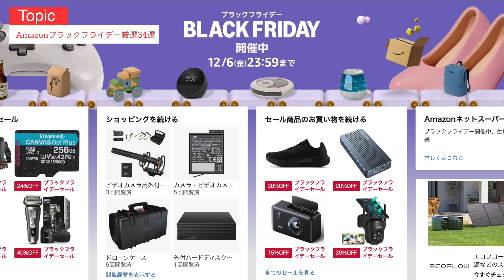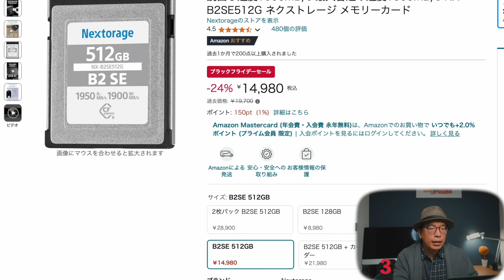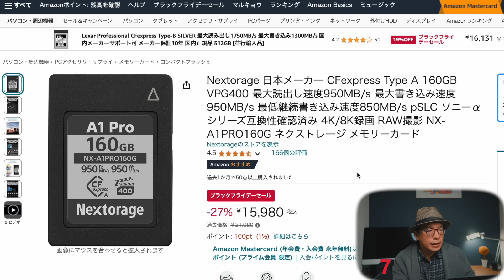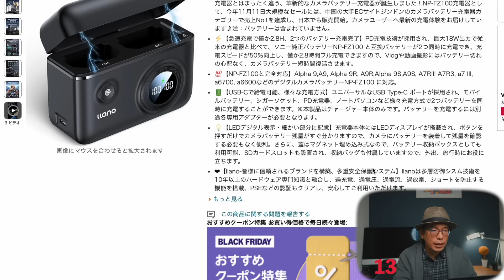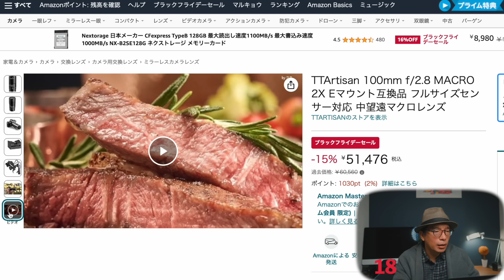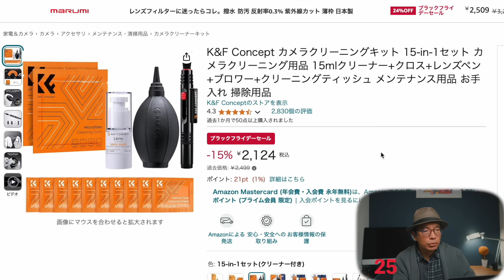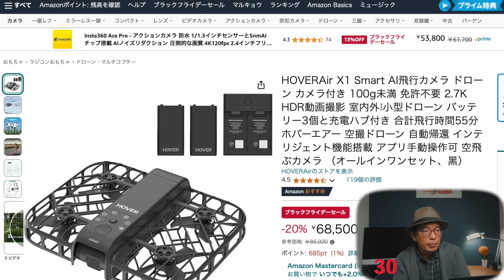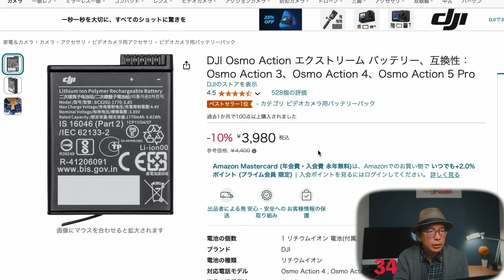【2024】Amazonブラックフライデーでカメラ関連おすすめ34選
1 ProGrade CFexpress 4.0 Type B IRIDIUM 400GB
2 ProGrade Digital 【CFexpress 4.0 Type B対応】 カードリーダー
3 Nextorage CFexpress TypeB 512GB
4 Nextorage CFexpress TypeB 330GB VPG400
5 Nextorage CFexpress Type B カードリーダー
6 Nextorage CFexpress Type A 480GB VPG200
7 Nextorage CFexpress Type A 160GB VPG400
8 Nextorage CFexpress Type A カードリーダー
9 Lexar CFexpress Type A SILVER シリーズ
10Nextorage UHS-II V90 128GB
11 キングストン 128GB UHS-II V90
12 キングストン 128GB UHS-I
13 llano NP-FZ100 バッテリー 充電器
14 充電器 USB-C 合計120W PD
15 Nextorage SSD 外付け 1TB
16 Nextorage SSD 2TB USB 40Gbps
17 TTArtisan AF 75mm F2 Eマウント
18 TTArtisan 100mm f/2.8 MACRO 2X Eマウント
19 SHOTEN ヘリコイド付き マウントアダプター (ライカM→ E変換) LM-SE M II
20 SHOTEN マウントアダプター M42-SE M
21 VILTROX LEDパネル照明 4400mAh NP-F750
22 Ulanzi Falcam Maglink カメラストラップ
23 K＆F Concept カメラバッグ
24 K&F Concept カメラバッグ
25 K&F Concept カメラクリーニングキット
26 ハクバ HAKUBA 防湿保管ケース
27 Godox V1S Sony対応
28 Magtame Iphone-充電ケーブル フラット平形
29 TourBox Elite[フラッグシップモデル]
30 HOVERAir X1 Smart AIドローン
31 SmallRig カメラ用カメラグリップ
32 バッファロー 外付けハードディスク 4TB
33 DJI アクションカメラ Osmo Action 4
34 DJI Osmo Action エクストリーム バッテリー

Mモードの使い方の動画講座はこちら⇩

 『STARVIEWSTUDIO』